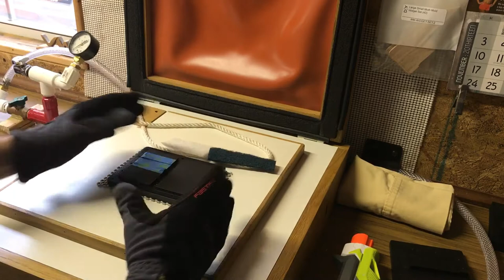Kydex Holster Quick Tip: HOLES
Make sure your split jigs have holes to breathe, some come pre-drilled others you are on your own.